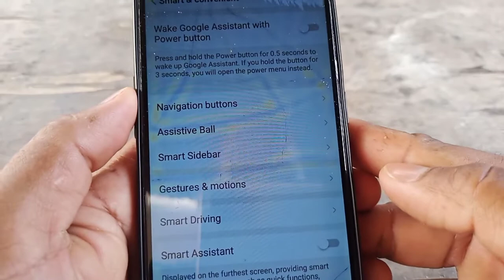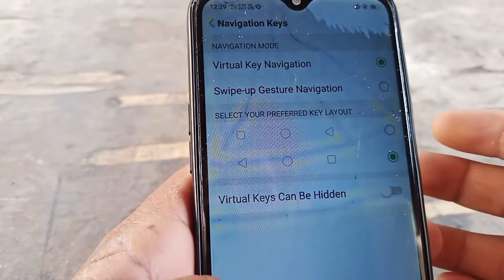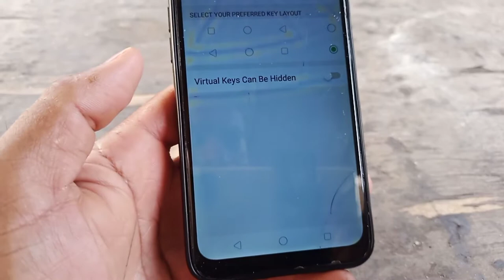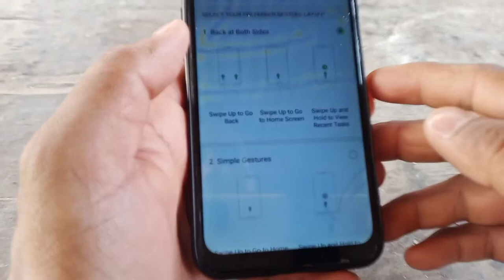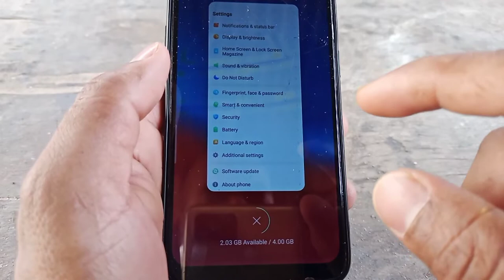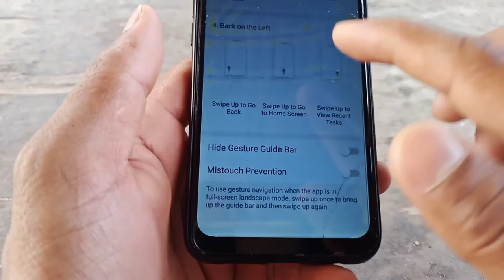Navigation बटन क्या होता है और इसे कैसे use करें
नमस्कार दोस्तों
आज के वीडियो में हमने आपको नेवीगेशन बटन के बारे में बताया है कि आप नेवीगेशन बटन का कैसे यूज कर सकते हैं आप चाहे तो नेवीगेशन बटन को हाइट भी कर सकते हैं और चाहे तो सो भी कर सकते हैं इस वीडियो को देखने के बाद आपको नेवीगेशन बटन से रिलेटेड सारे जानकारी मिल जाएगी उम्मीद है आपको वीडियो बहुत ज्यादा पसंद आए अगर आपको वीडियो पसंद आती है तो वीडियो को लाइक कर दीजिए और चैनल पर पहली बार आए तो चैनल को सब्सक्राइब कर दे लाइक कर दीजिए ताकि आने वाली वीडियो और आपका कोई कमेंट बॉक्स में जरूर बताएं आपके द्वारा दिया गया कोई भी सुझाव हमारे लिए बहुत महत्वपूर्ण है धन्यवाद .

 most queries